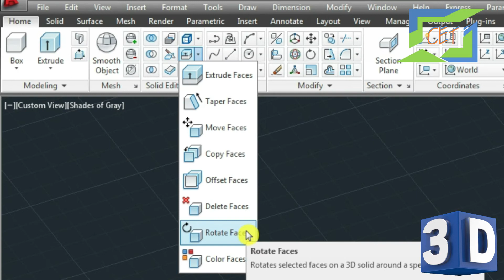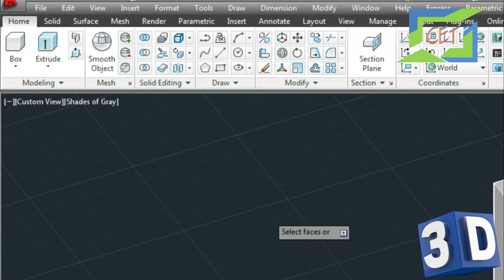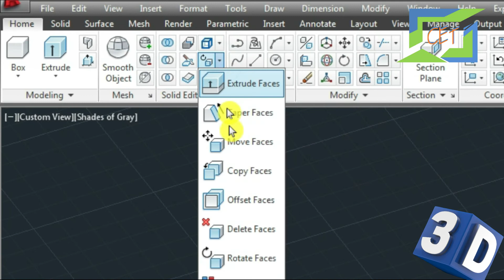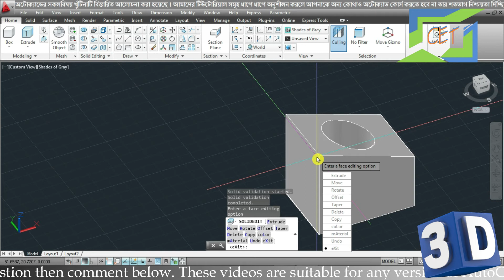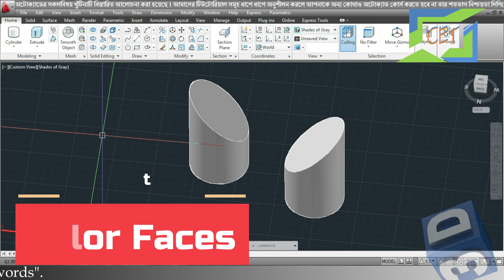#30. AutoCAD 3D Bangla Tutorial-30 | Rotate Faces Command in AutoCAD 3D | Solid Edit Commands